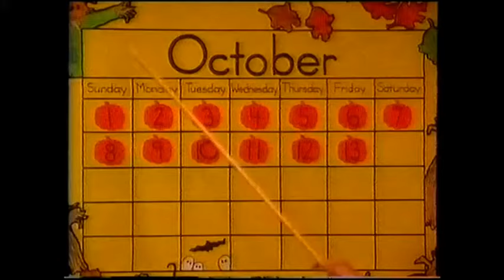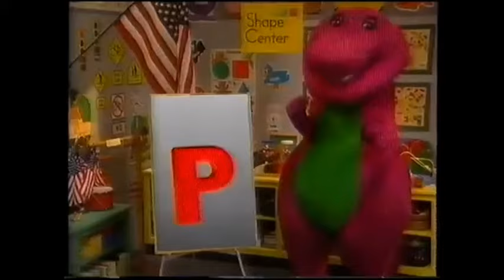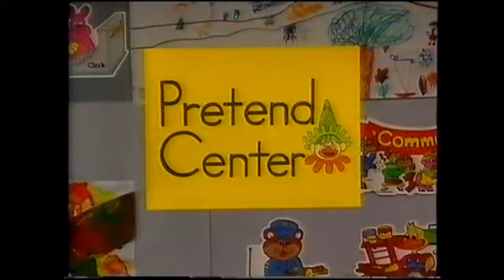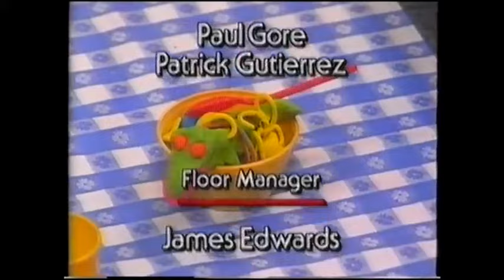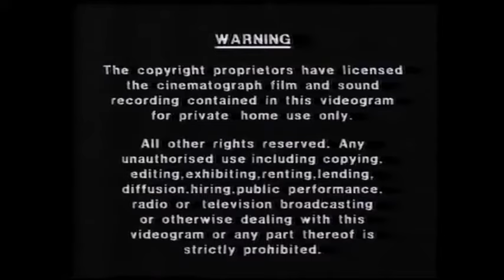Barney Goes to School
Join Barney as he enjoys a typical day at school with the Backyard Gang. And joining them in finger-painting, pretend, and learning such center activities as ABC's and 123's (not to mention scampering after a mischievous hamster named "Zippity"), he discovers why the kids love going to school each weekday - learning is so much fun!

Group: Adam, Amy, Derek, Luci, Michael & Tina